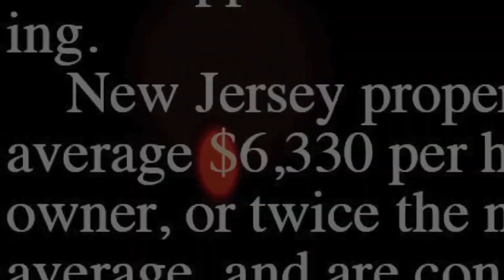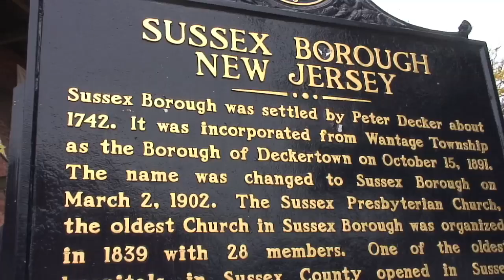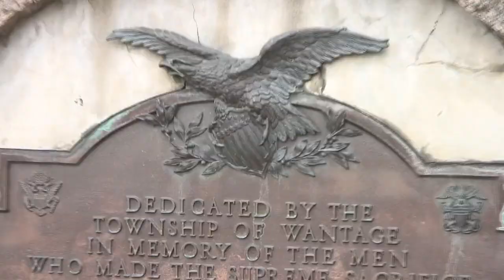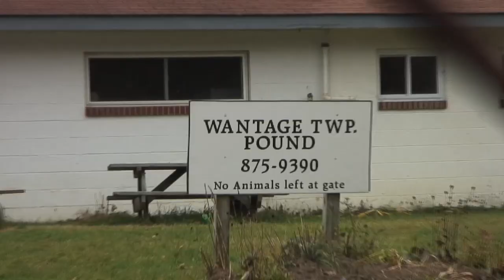Ledger Live HD: Towns reject Sussex-Wantage merger, Christie needs to push harder with consolidation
Ledger Live for Friday November 13th, 2009 - Ledger Live with Brian Donohue. On today's show: We explore the tricky business of town consolidation in New Jersey.  Last week, voters rejected a ballot measure that would have joined the Township of Wantage with the tiny town of Sussex Borough.  Gov.-elect Chris Christie has criticized Gov. Jon Corzine for being too "ham handed" in pushing towns to merge. But he has also stressed consolidation and shared services as a key to his plan for controlling property taxes.  If two towns like Sussex and Wantage can't agree to join, will Christie have to push even harder to overcome New Jerseyans' love for home rule?